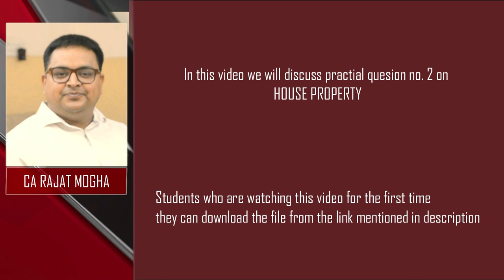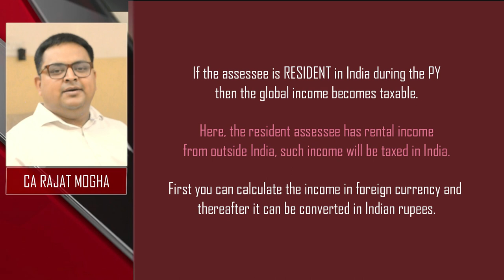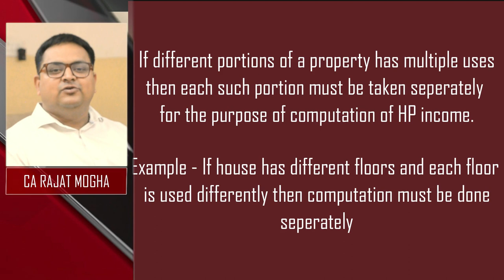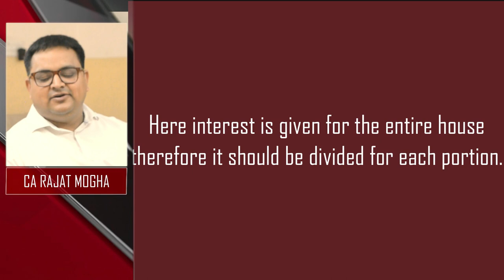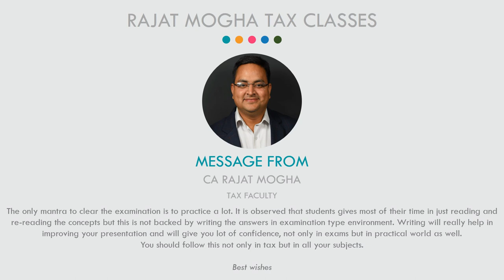CA Inter Nov 2019 Exams | Practice Question 2 | House Property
GST & Income tax classes by pen drive and google drive mode